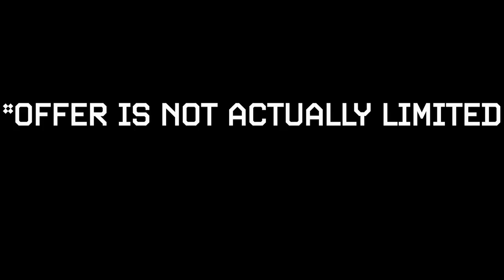PowerLeague to Masters: Episode 1